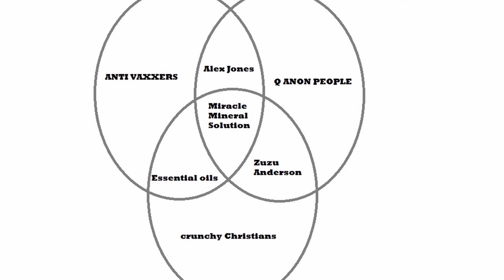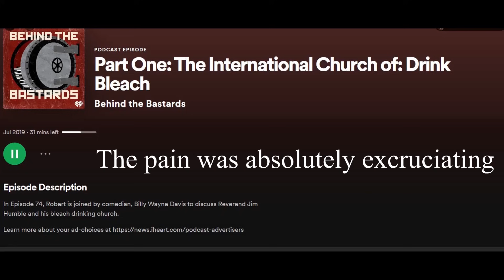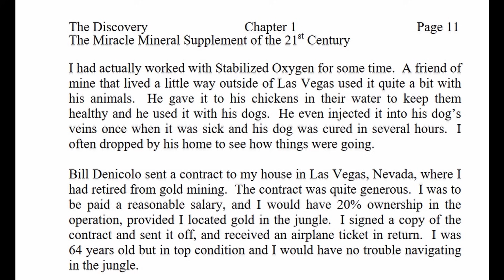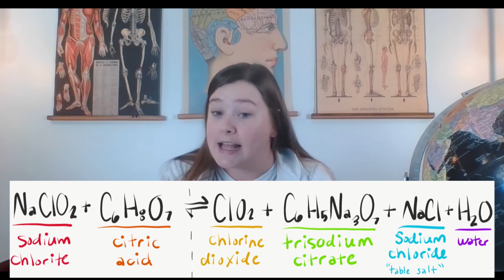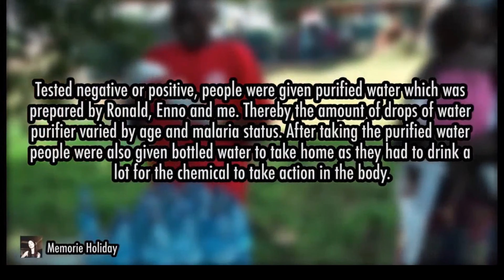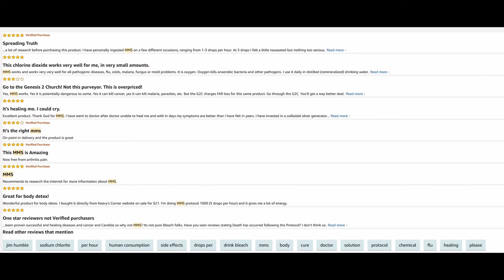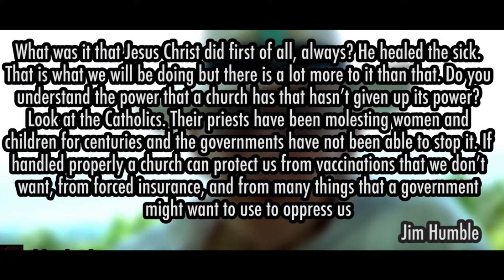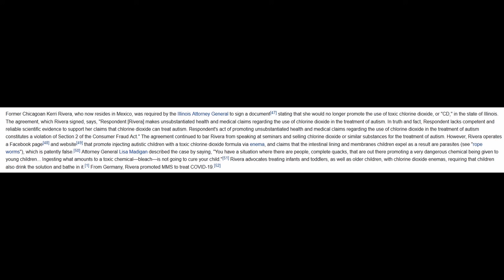What is the "Miracle Mineral Solution"?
Do not drink bleach, and do not consume Miracle Mineral Solution (Chlorine Dioxide).

CW: Images of young children drinking bleach

Hi, Im Jen, I am fascinated by the world of Christian Fundamentalism. On my channel I talk about different topics while doing my makeup poorly.

Today we talk all about Jim Humble and his “miracle” solution.

Products used during this video:
Colorpop brow gel
Colorpop Birthday Suit blush
Colorpop No Filter foundation
Nyx gel liner
Some old Tarte palette lol
Trixie Cosmetics Bauble lipstick
Mac Lipglass
Covergirl Exhibitionist mascara